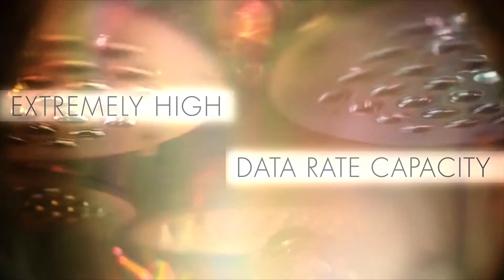TERAPHYSICS MMLINK BRINGING 5G TO THE WORLD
Bringing 5G to the World Via a Millimeter-Wave Amplifier